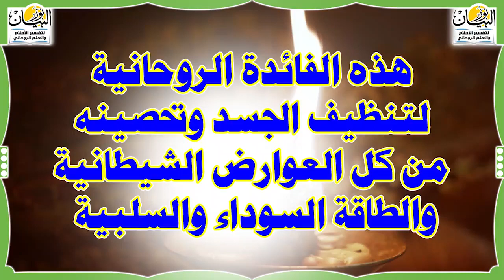هذه الفائدة الروحانية والبخور لتنظيف الجسد وتحصينه من كل العوارض الشيطانية والطاقة الخبيثة والسلبية